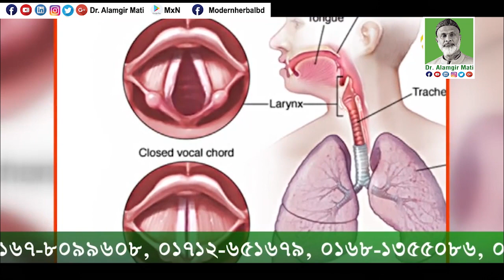চিনি খাওয়ার ক্ষেত্রে সচেতন হোন| চিনি থেকে তৈরী কোন খাবারই নিরাপদ না, সব খাবার থেকেই রোগ সৃষ্টি হয়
চিনি থেকে তৈরী কোন খাবারই নিরাপদ না, সব খাবার থেকেই রোগ সৃষ্টি হয়। চিনি খাওয়ার ক্ষেত্রে সচেতন হোন

মোবাইলঃ ০১৯১-১৩৮-৬৬১৭
বিনা ভিজিটে চিকিৎসা নিন।
ডা.মুকুল-০১৭১২৫৬১৬৭৯
ডা.হানিফ-০১৭১৫২২৯৩৪৭
ডা.আসমা-০১৬৮১৩৫৫০৮৬
ডা.জুয়েল-০১৭১৬৫৬৪১০১